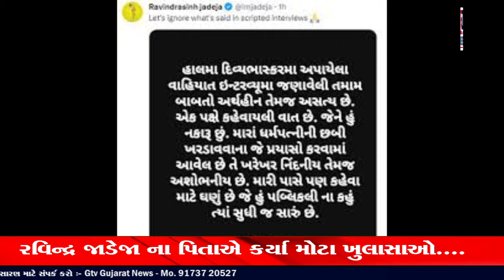રવિન્દ્ર જાડેજા ના પિતાએ કર્યા મોટા ખુલાસાઓ....|| GTV_GUJARAT_NEWS